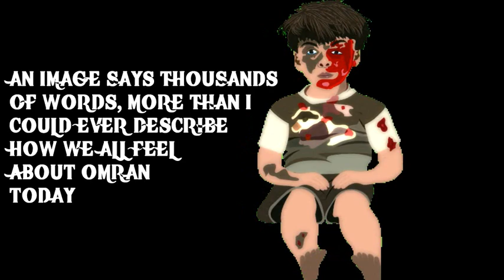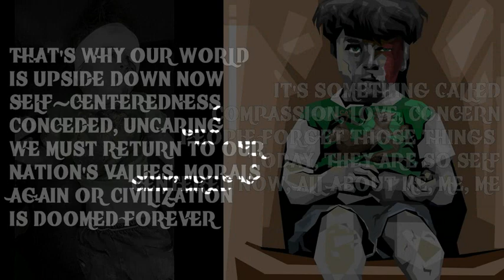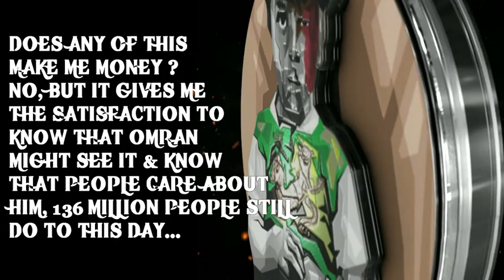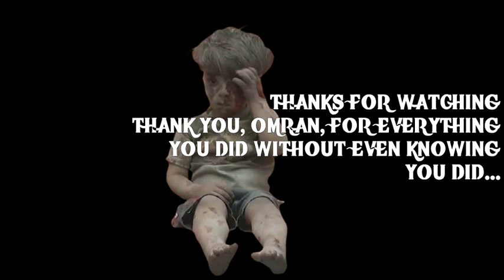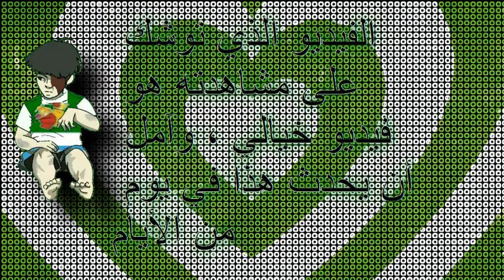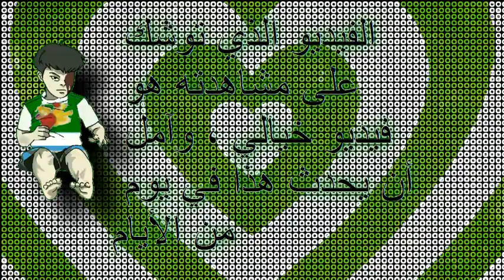Heartbreaks From Distances Unreached